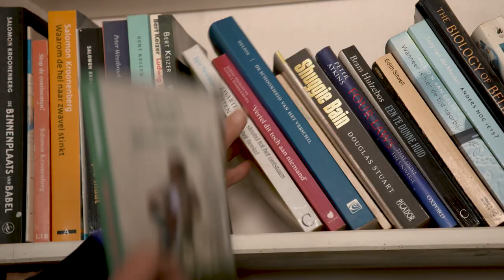Bootschappen 3 40